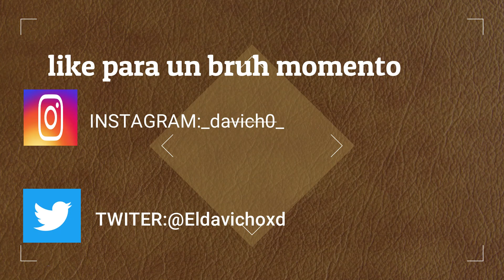Juego payday 2 alas 3 de la mañana y pasa esto